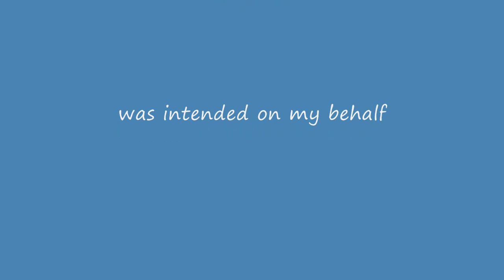Son Dam Bi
Please Read